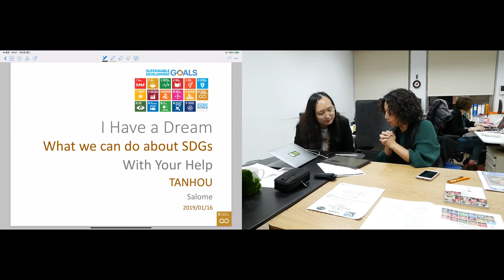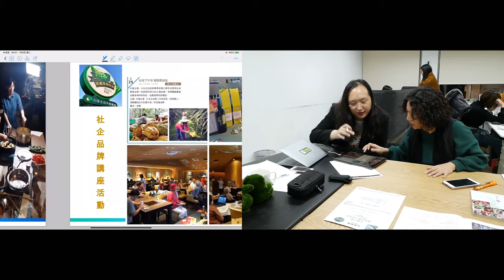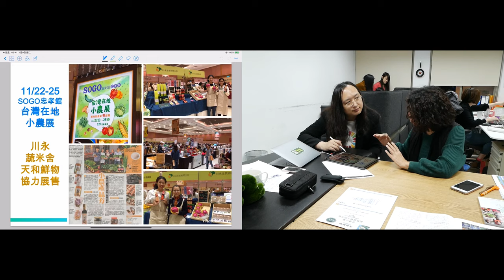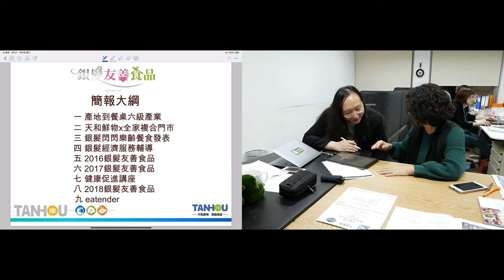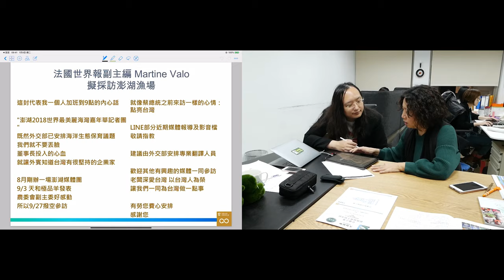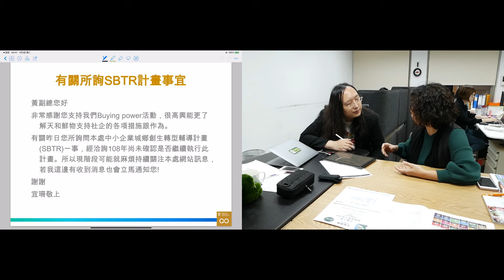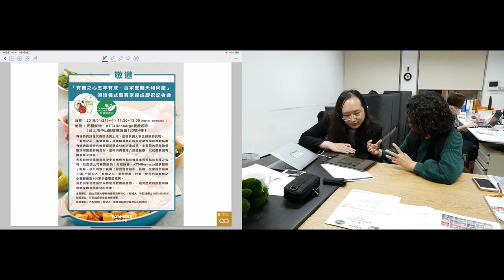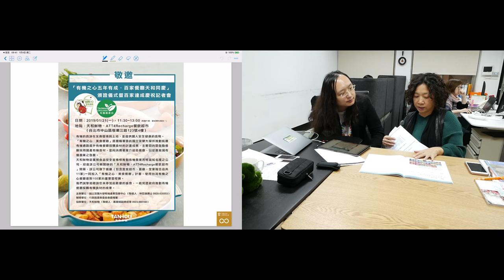2019-01-16 天和鮮物來訪